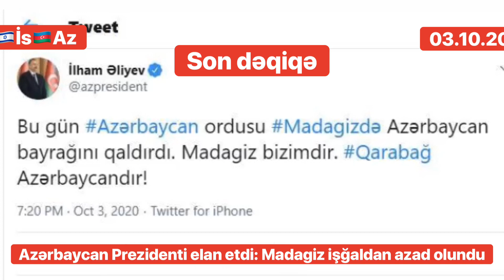Azərbaycan Prezidenti elan etdi: Madagiz işğaldan azad olundu